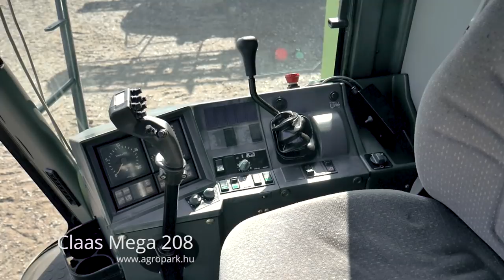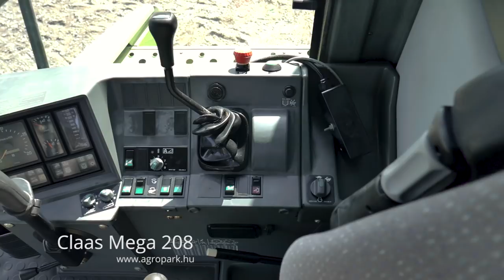Claas Mega 208 (2003)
Claas Mega 208 kombájn, 5641 üzemórás 6 ládás kombájn, C600 gabonaasztal + kocsi

Évjárat: 2003
Motor üzemóra: 5641
Motorteljesítmény: 235 LE
Hengerek száma: 6
Motor típusa: Mercedes-Benz
Váltó: Mechanikus
Maximális haladási sebesség: 25 km/h
Vágóasztal mérete: 6 m
Szállítókocsi: Igen
Üzemanyag adalék (AdBlue): Nem